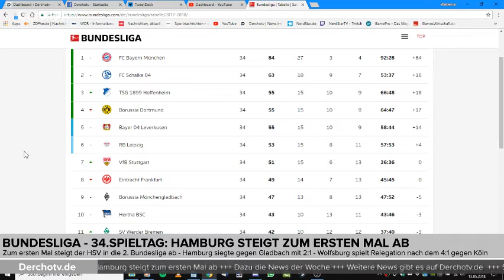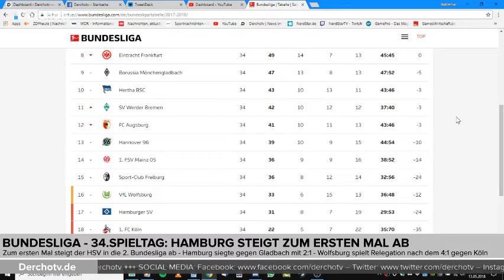UPDATE SPORT – 13. Mai 2018: HSV steigt ab, DEB vor WM-Aus, Formel 1 in Spanien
Die Formel 1 macht halt in Spanien, die deutsche Eishockey-Nationalmannschaft hofft auf ein Wunder bei der WM und der Hamburger SV steigt zum ersten Mal in der Bundesliga-Geschichte ab – Die Themen bei UPDATE SPORT!

Links zu den Themen:

(01:19) Formel 1 in Spanien: Doppelsieg für Mercedes – Vettel wird vierter

(03:47) Eishockey-WM: Deutschland vor dem WM-Aus

(08:25) Bundesliga – 34.Spieltag: Der Hamburger SV steigt zum ersten Mal ab

Quelle: Sport1.de, n-tv.de, Sky.de

UPDATE SPORT – immer sonntags auf YouTube und auf Derchotv.de

Mehr Derchotv